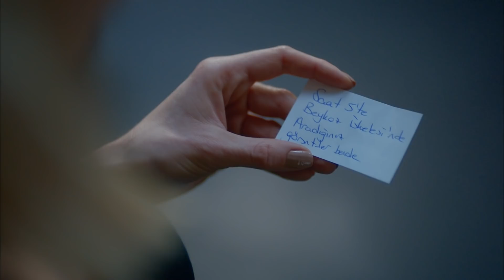Kuzgun 5. Bölüm - Seni Yanımda İstemiyorum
5. Bölüm Özet:

Bora’nın, babasını Kuzgun’un vurduğunu öğrendiği an, Kuzgun ile Bora arasındaki büyük savaşın da başladığı andır aynı zamanda. Artık hiç kimse güvende değildir. Bora, ilk hamlesini yapar ve alttan alta Kuzgun’u, avukatı olmayı kabul eden Dila’nın önüne atar.
Kuzgun, Bora’nın planını sezer ve büyük bir kumar oynamaya karar verir. Bu kumarın bir ucunda özgürlüğü, diğer ucunda hapishane durmaktadır. Rıfat’la ortak iş yapmak için harekete geçen Bora’ya karşılık Kuzgun, Rıfat’a Bora’yı kontrol altında tutmasını sağlayabilecek bıçak sırtı bir teklifte bulunur. Bora, Kuzgun’a karşı savaşını şiddetlendirir ve hem Meryem’e hem de Kuzgun’a büyük bir tuzak kurar.
Meryem’i oyuna getirip alıkoyan Bora, onun hayatını da Kuzgun’un vereceği çok kritik bir karara bırakır. Ancak Kuzgun’un, Bora’nın bu acımasız  planından haberi yoktur ve Meryem artık ölümle yüz yüzedir. Öte yandan Dila, Kuzgun’un katil olmasını öğrenmesiyle sarsılmış, öğrendiklerini Rıfat’a doğrulatmış ve adalet ile Kuzgun arasında çok zor bir tercihle karşı karşı kalmıştır. Ve şimdi, hem Kuzgun’un hem de Dila’nın alacağı kararlar, atacağı adımlar herkesin hayatını derinden etkileyecek ve bu büyük savaşın seyrini değiştirecektir.

Yapım: Ay Yapım
Yapımcı: Kerem Çatay - Pelin Diştaş
Yönetmen: Bahadır İnce
Senaryo: Burcu Görgün Toptaş - Özlem Yılmaz

Oyuncu Kadrosu:
Kuzgun: Barış Arduç
Dila: Burcu Biricik
Derviş: Settar Tanrıöğen
Meryem: Hatice Aslan
Rıfat: Levent Ülgen
Ali: Aytek Şayan
Kartal: Caner Şahin
Kumru: Ahsen Eroğlu
Şeref: Erdal Küçükkömürcü
Şermin: İpek Erdem
Seda: Derya Beşerler